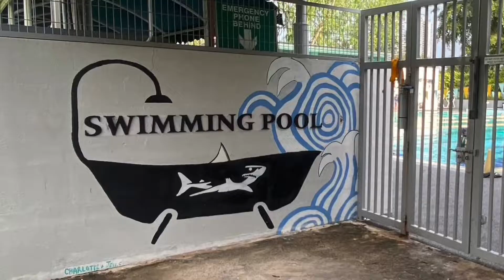In a blink 1st half of 2022 over…